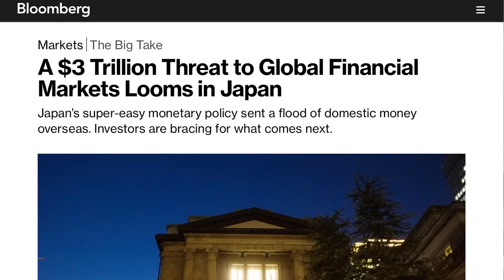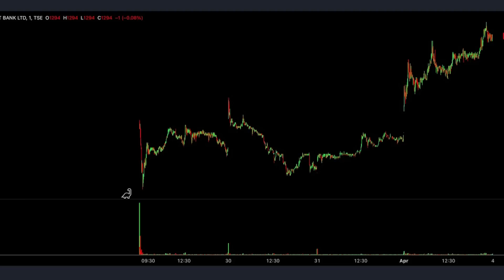The Most Critical Month for Bank of Japan and Market Impact Is Here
In this special edition episode of Market Depth, Weston Nakamura presents what lies ahead for a historic and critical month of April 2023 in global financial markets, as leadership change at the Bank of Japan will see the end of Governor Kuroda, the last major central banker of the QE era, and the start of little known incoming Governor Ueda. Weston does a deep dive into the state of Japan investors - the world's largest foreign capital allocators, and their behavioral traits. As uncertainty, volatility and risk builds up by the day as time closes in on Ueda's first meeting as the new BOJ head at the end of April- Weston also gives his personal views on what lies ahead for Bank of Japan and the ensuing market impact.

Weston also gives a quick take on the Reserve Bank of Australia, who decided to pause their rate hiking and assess the "Long and variable lags," joining their policy leading peers at Bank of Canada and the Bank of Korea "on hold," and implications for the Fed and ECB.

Additionally, Weston makes parallels between OPEC's surprise production cut that sent crude oil prices soaring, and the Bank of Japan - the "OPEC of global fixed income."